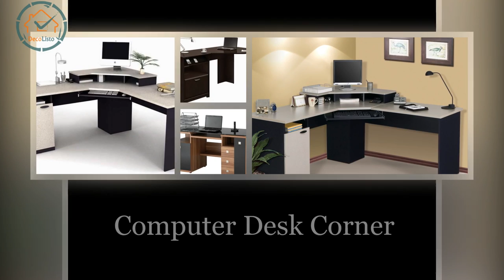Computer Desk Corner Idea for Small Room | Decolisto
Today’s office computer desk is sleek and stylish. Gone are the days of mega-desks that take up half the room. Increasingly compact computers have broadened office desk possibilities, making smaller options a reality.

Welcome to DecoListo channel, we are providing home designs, interior designs, decorate, DIY projects, home design picture, kitchen designs and a lot more..! To get your daily dose of decorate videos, Subscribe Now!

GOT DIY PROJECT OR HOME DECORATION VIDEOS?
Please send to us to be featured on DecoListo!

Cheers,
DecoListo